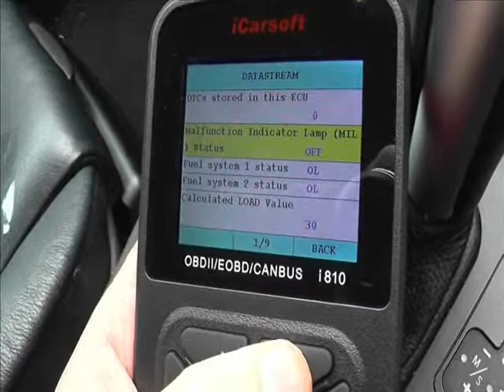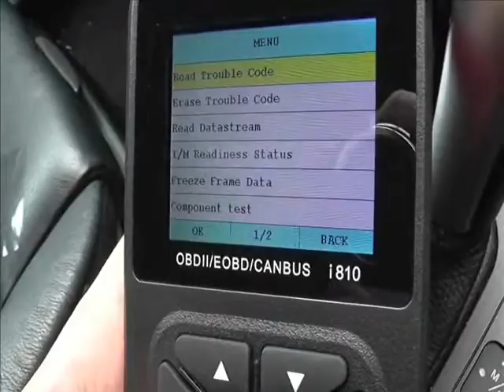Dodge Live Data Diagnostic Code Reader Great Tool